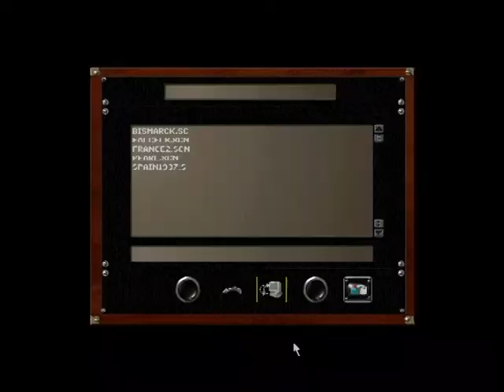Sink the Bismarck - Pacific General - German Victory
Winning as the Germans in the fun and challenging fan made scenario "Sink the Bismarck" by Michael Egger (kudos for the effort from me!) made for the Pacific General video game by SSI and requiring  "Armory EQP" add-on for the units to have intended stats. I also have the brilliant fan made "East Wind Rain" expansion/restoration pack installed as can be seen on the main menu but it has no impact on the mission.

Music: the World War 2 German military March "Ritter der Nordsee" (Knight of the North Sea)